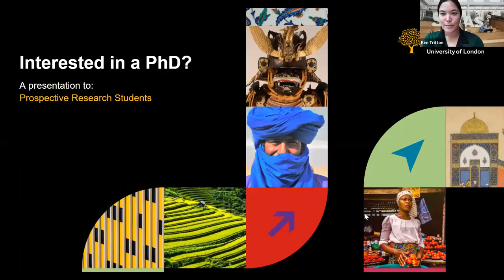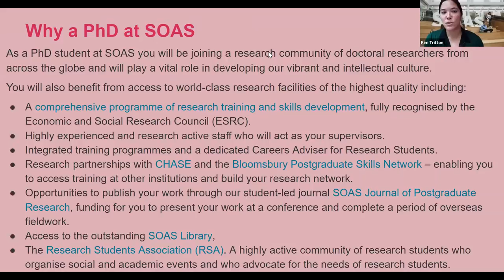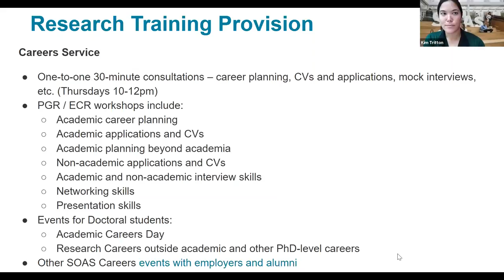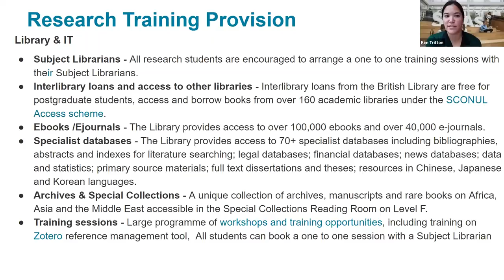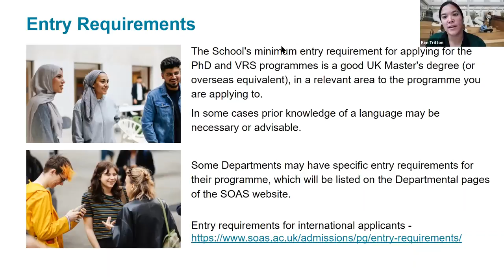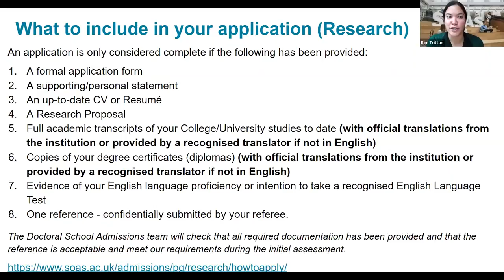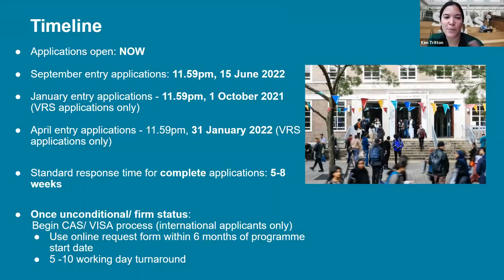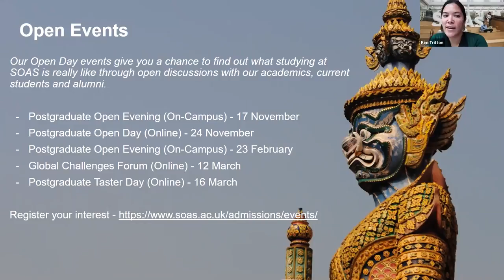Interested in a PhD? A presentation for prospective research students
If you’re interested in doing a PhD, this webinar gives you the opportunity to hear directly from our Doctoral School and find out more about studying for a PhD at SOAS.